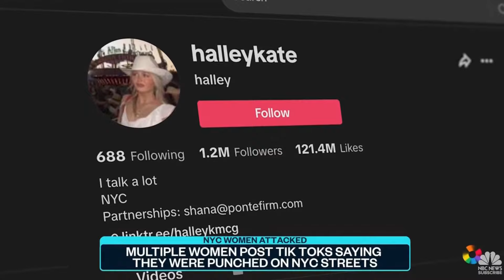ผู้หญิง New York หลายคนพูดผ่าน TikTok โดยบอกว่าพวกเธอถูกต่อยบนถนน